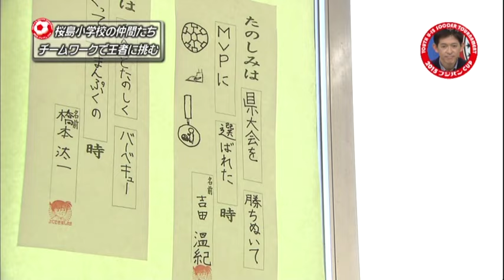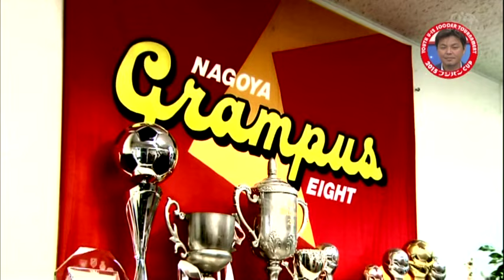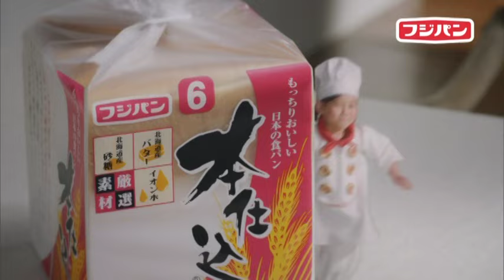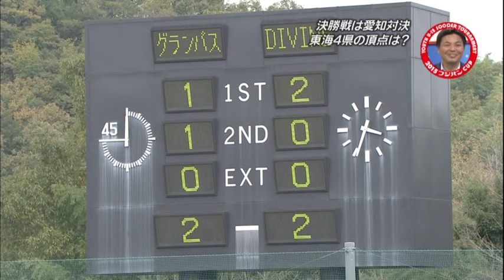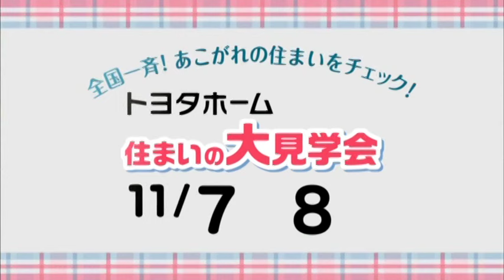2015フジパンカップサッカー「天才キッズと家族たちの思い」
飛騨の野性児！